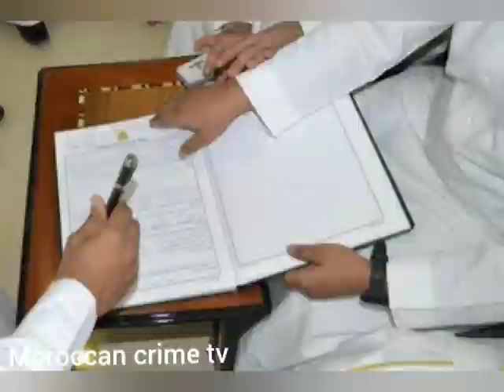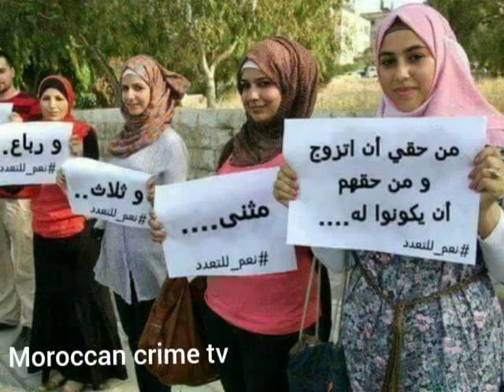لم تقتنع بزوجها الأول فتزوجت الثاني والثالث في نفس الوقت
ظاهرة غريبة استشرت في مجتمعنا. نساء فاقت عددهن العشرة، جمعن بين زوجين وأكثر في نفس الوقت. بينهن عاملتين مهاجرتين وأستاذة وآخرهن حكمت ب6 أشهر حبسا. قصص مثيرة لزوجات تحدين القانون والشرع، ومارسن التعدد رغما عن أنف الجميع.